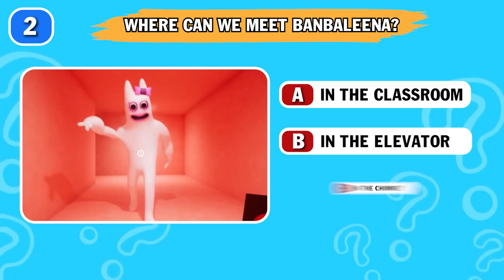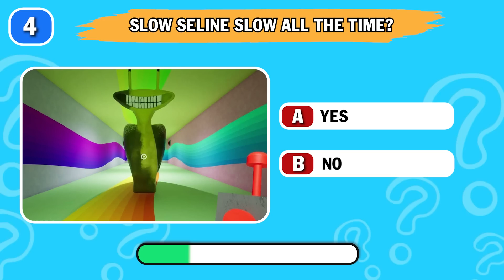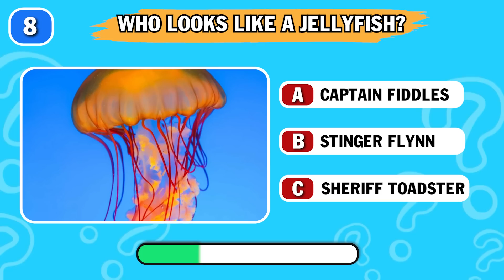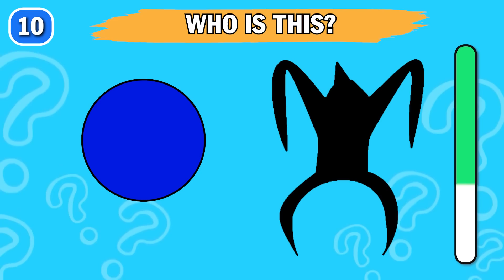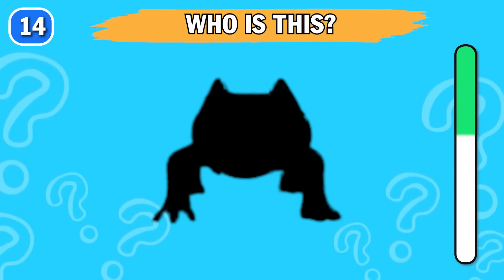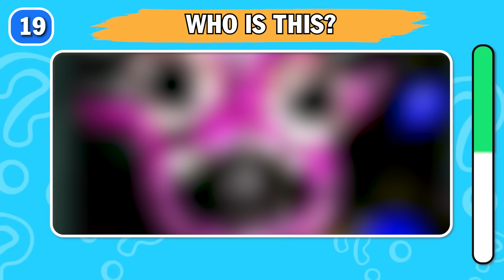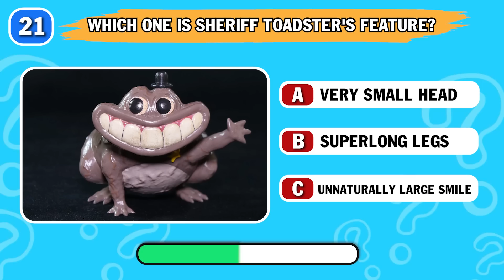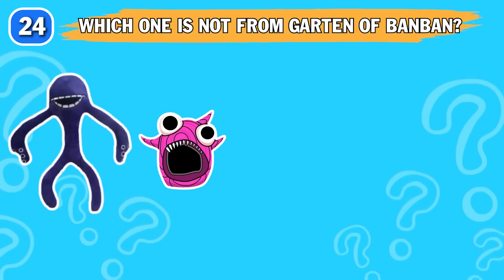Can You Guess WHO SAID IT? Monster Garten of Banban 2 VOICE LINES 👾👾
Can You Guess WHO SAID IT? Monster Garten of Banban 2 VOICE LINES 👾👾. Are you eager to find out who said the infamous lines from the Monster Garten of Banban 2 movie? Well, you're in luck! In this video, we're featuring the voice lines of the characters in the movie, and guess who says what!. If you're a fan of the movie, then you'll love this fun video. By playing the voice lines, you can guess who said what and help us figure out the mystery behind the Monster Garten of Banban 2!